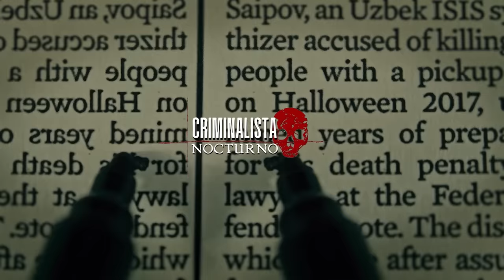El caso de Matusalén Mancilla | Criminalista Nocturno